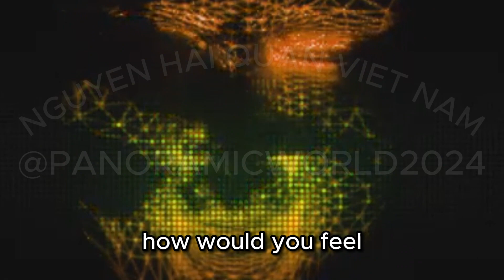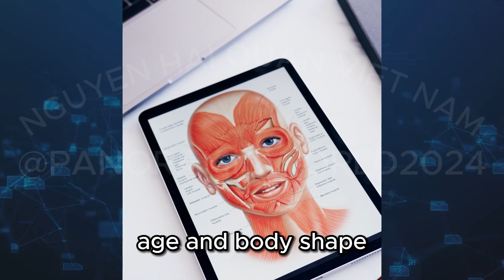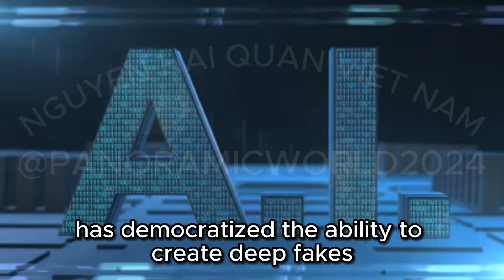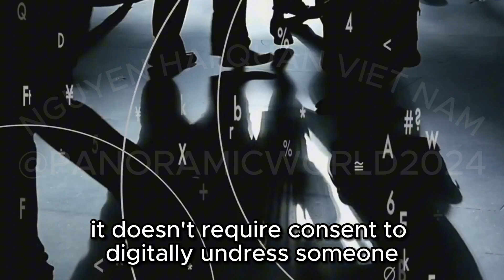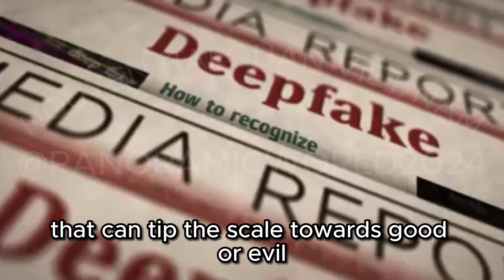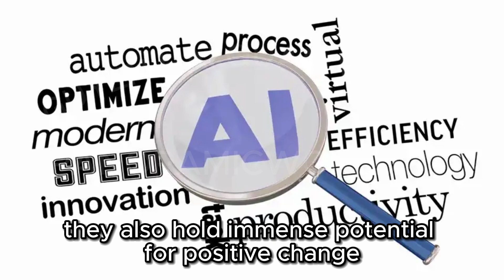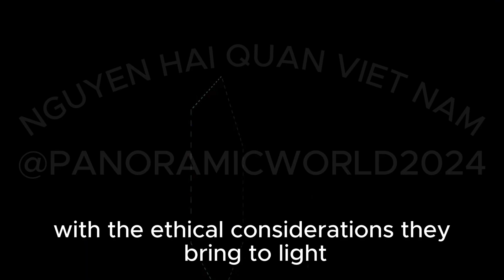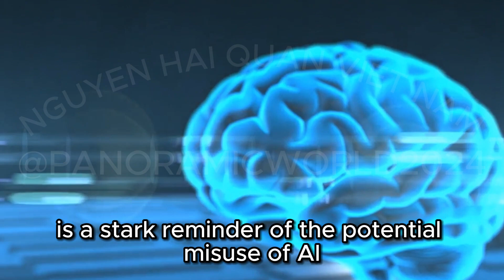This AI Camera Can Create Deepfake Images of People By Removing Their Clothing: How Scary is NUCA?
the AI camera made by two German artists dubbed "NUCA" can instantly remove a person's shirt or any other clothing in real time. It's somewhat of a magic editing tool for creatives, but this could spell the dark side of how far the AI could go.
- MY CHANNEL :@panoramicworld2024
- MY CHANNEL : @DoctorHaiQuanschannel
+ ) Video Game Consoles & Accessories :
a) Page number 1 includes 28 products
b) Page number 2 includes 28 products
c) Page number 3 includes 28 products